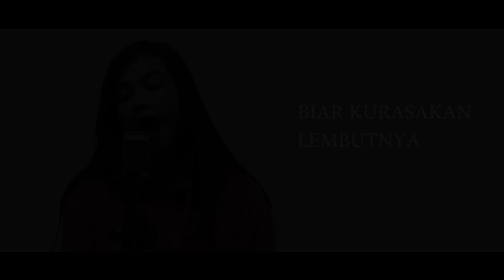CHRISYE DAMAI BERSAMAMU cover by MEGA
Judul    :Damai Bersama Mu
Artis     : CHRISYE
Cover   : MEGA (@claudiamega_mandayu)